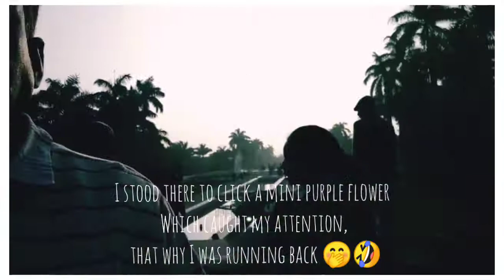Day out at Pinjore Garden | Family outing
We went to Pinjore garden on 13th January, 2021 which is 25 kms from our home place, Baddi ( HP). 🏠
On that day, it was Lohri festival 🥜 so we reached a bit late due to traffic🚦
The garden was almost empty so I found it very good.😆🤭
I almost captured every corner of the garden, from the mini flowers to those tall trees, from water ripples to the fountain droplets, and what not.
The fees was only Rs 25/- per head, but gave a worth it experience ✨
for more insights on our day out 💛